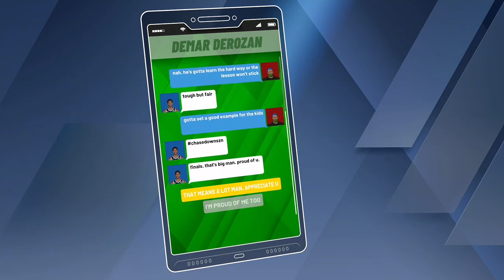Conf. Finals Game 4 against the Clippers 57/42/25